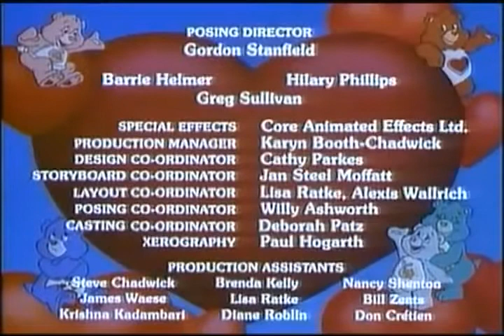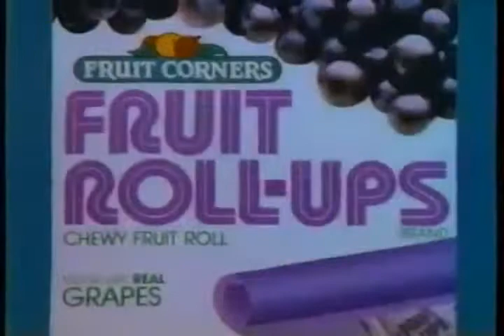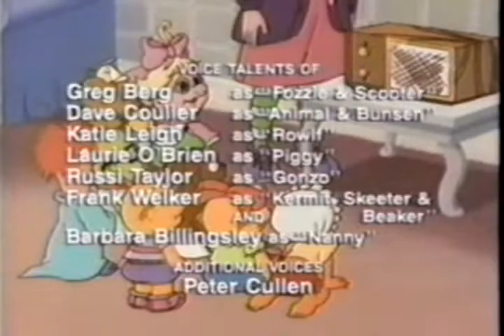4 Hrs of SATURDAY MORNING CARTOONS! 1988 - Pt 1/4 w Commercials (ABC & CBS)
830 AM - Care Bears (ABC)
900 AM - Muppet Babies (CBS) 30:15